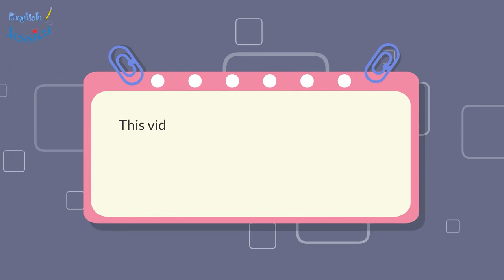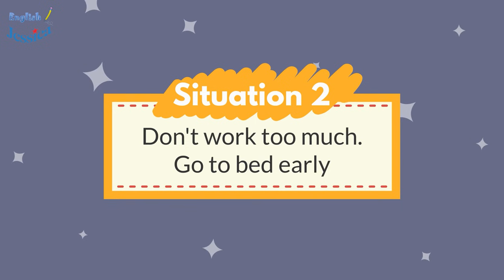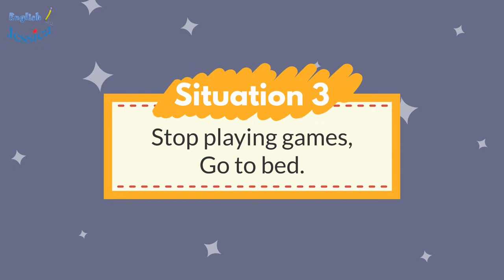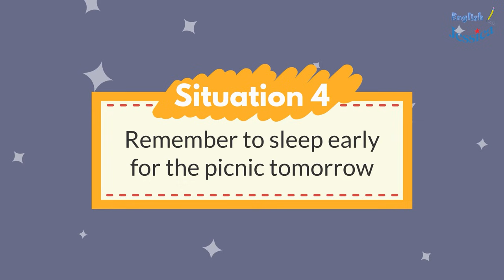Time for Bed - Learn how to speak English for everyday use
This video will help you give advices to your friends or relatives that we should go to bed early. Because sleep is so important. It helps us have a great health to can do everything.